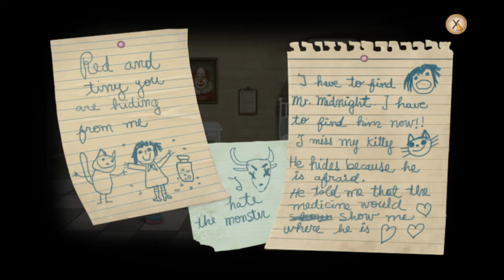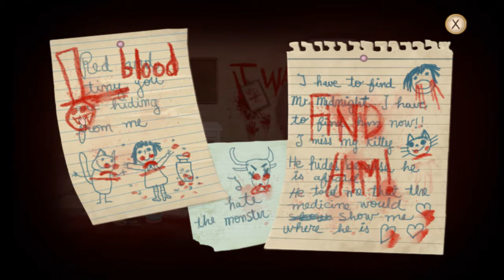Fran Bow Episode 1 ( a serious case of the heebie jeebies )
decided to play a horror game and dear lord.